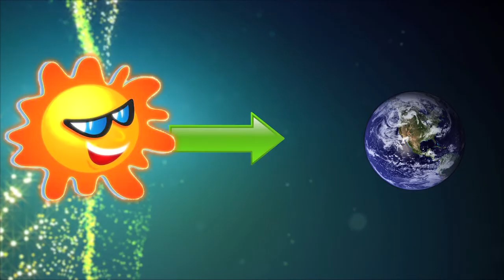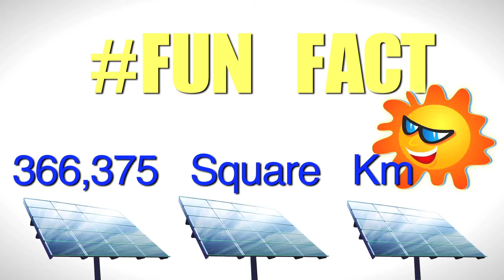SC.6.E.7.5 Solar Energy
Explains that the sun's rays reach our Earth at different times and intensities which results in different things being heated at different rates.

Florida Sunshine State Standards SC.6.E.7.5:
Explain how energy provided by the sun influences global patterns of atmospheric movement and the temperature differences between air, water, and land.